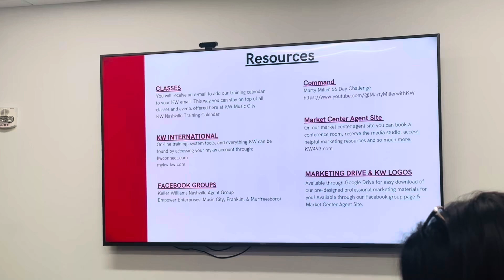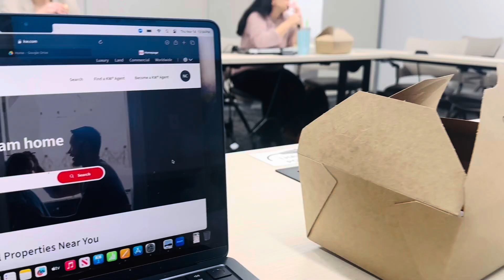My Orientation Day at Keller Williams| Real Estate Journey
An amazing day at our firm, getting to know more people and having a blast at the orientation with Keller Williams in Nashville
For your Real Estate Needs, you can approach me ⬇️